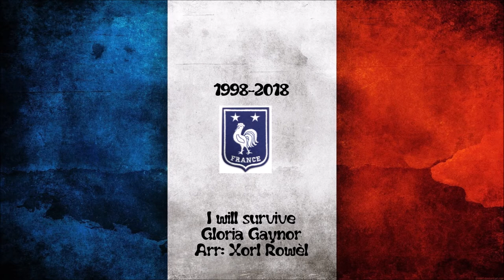I Will Survive [LGSN Arrangement]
Je sais que j'ai presque deux semaines de retard... :)

I know I am nearly two weeks late... :)